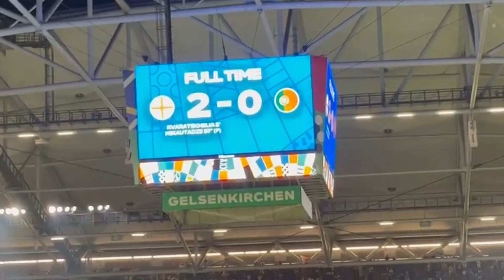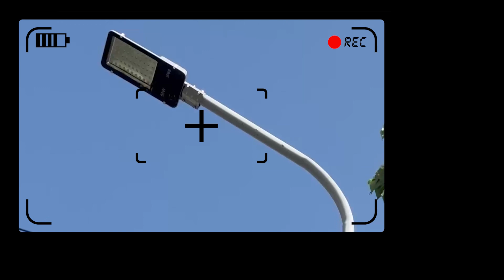Tok News – 27.06.2024